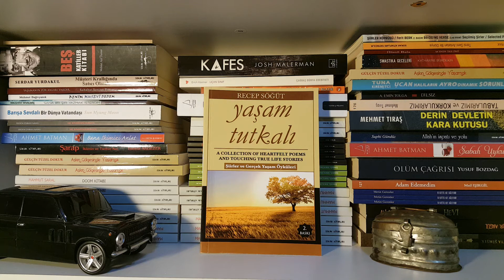Recep Söğüt Yaşam Tutkalı